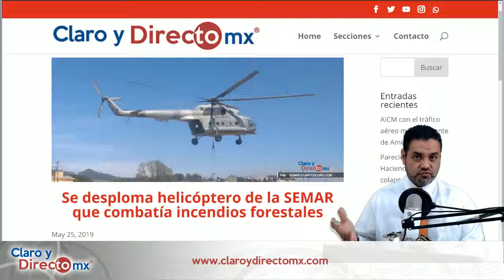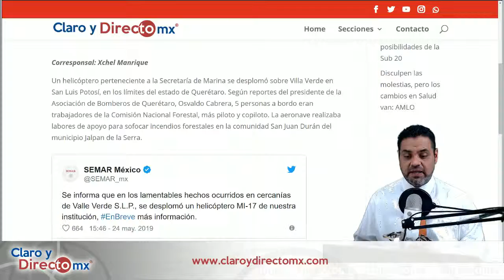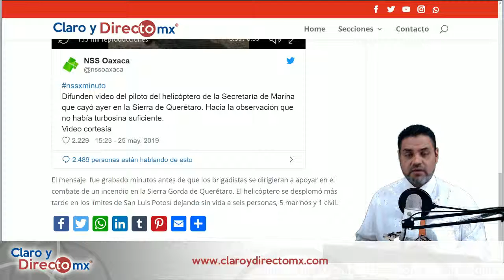Piloto de Helicóptero Siniestrado reportó falta de combustible || EnVivo [RESUMEN]